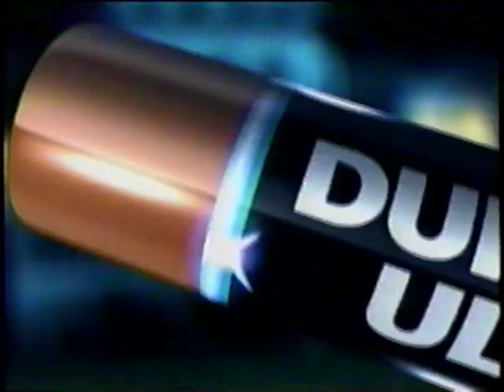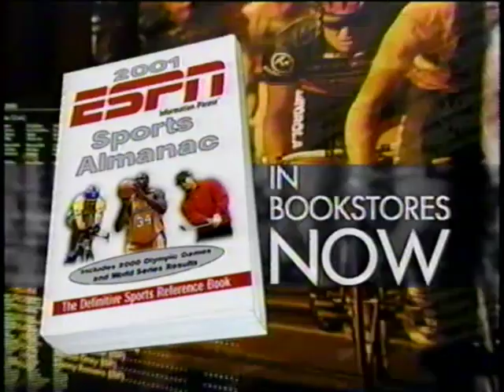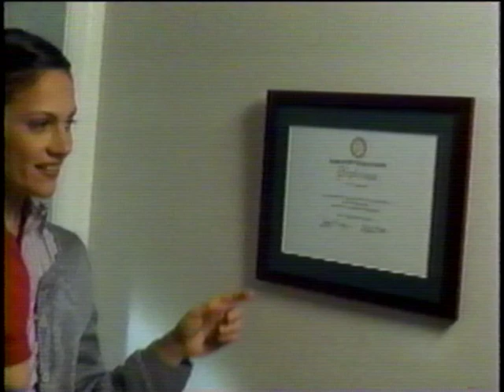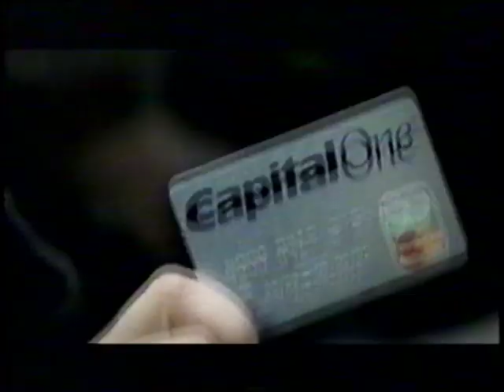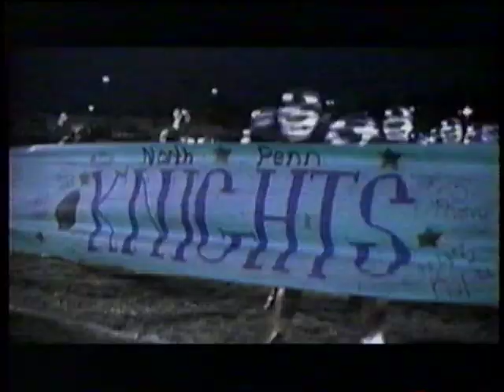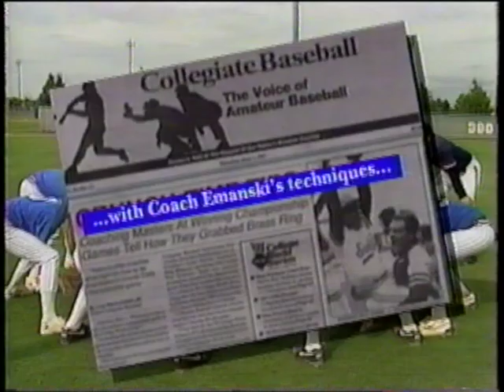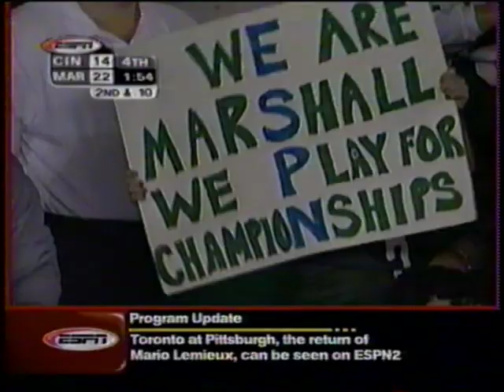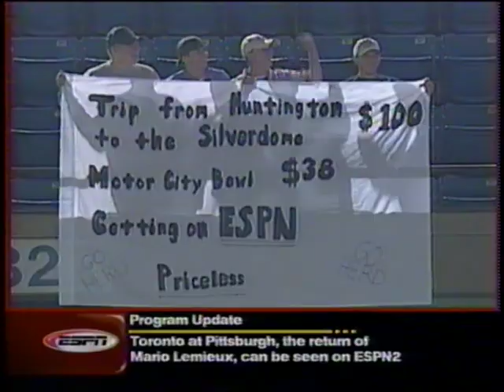Motor City Bowl - Marshall Thundering Herd vs. Cincinnati Bearcats - Dec. 27, 2000 - Byron Leftwich